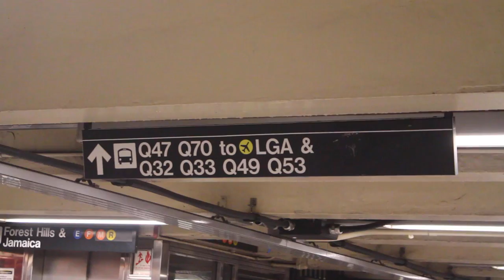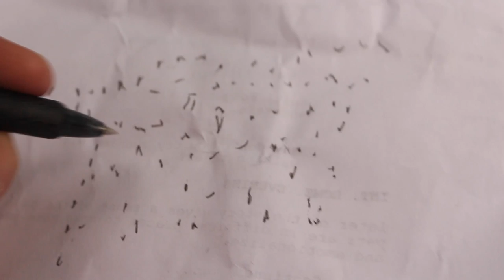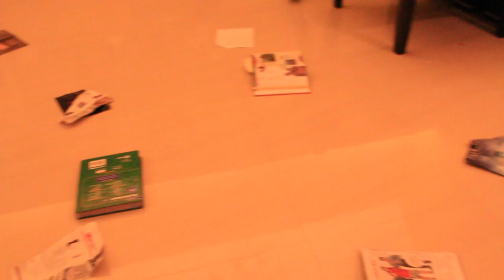A New Life of the Beginning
First Cut

SVA

1st edit final Film